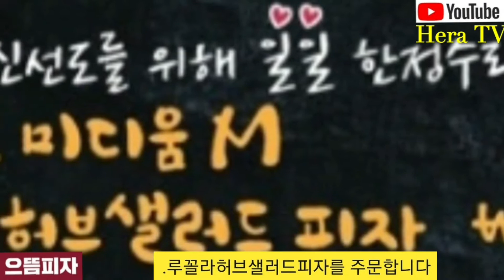22,900원(배달시) ※방문시 스파게티 서비스, 둔산3동 악기거리통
루꼴라허브샐러드피자 22,900원(배달시)
   ※방문시 스파게티 서비스, 18,300 원
둔산3동 악기거리통

둔산동 악기거리 부근에 위치해 있어요
루꼴라허브샐러드피자~~~
샐러드, 허브, 방울토마토와 치즈가 어우러져
신선하고 독특한 맛을 선사합니다
신선하고 싱싱한 샐러드가
새롭고 색다른 느낌입니당..